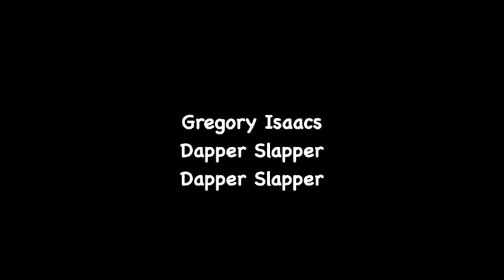Gregory Isaacs - Dapper Slapper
Gregory Isaacs
"Dapper Slapper"
(Dapper Slapper)